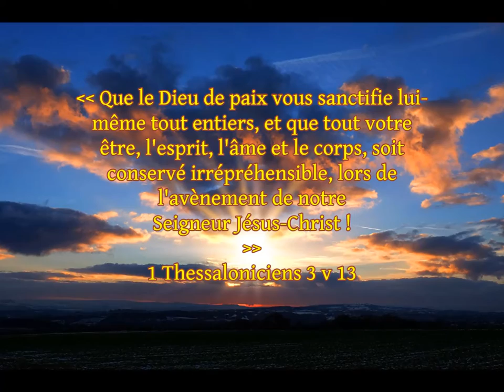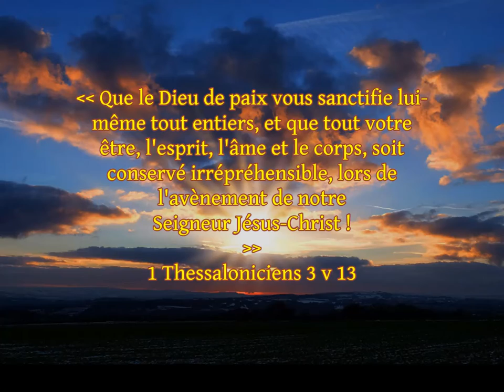Mon film - Soyez toujours joyeux 1 Thess 5 v 16 à 28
Soyez toujours joyeux .

"Réjouissez-vous de ce  que vos noms sont écrits dans les cieux . "
Luc 10 v 20
Réalisation Anne Miller
Sois béni(e) à son écoute .